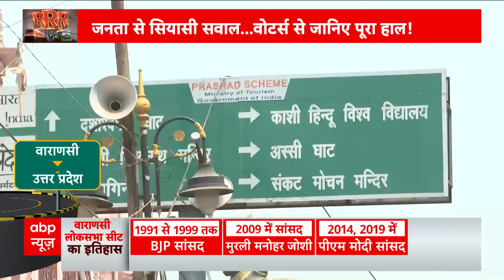Loksabha Election 2024: बाबा विश्वनाथ की नगरी में जनता किसका करेगी विजयतिलक ? | ABP News | Breaking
काशी के दिल में सियासत है..यहां का मिजाज राजनीतिक है..और जब सामने कैमरा और माइक हो तो वाराणसी के ज्ञान का भंडार अपने आप फफक फफककर बाहर निकल पड़ता है..सांस्कृति और धार्मिक लिहाज के साथ सियासत में काशी की पहचान पूरी दुनिया जान चुकी है..आज एबीपी न्यूज के चुनावी शो ट्रिपल आर का पड़ाव भी काशी है..जहां मां गंगा की गोद  में पहुंचे श्रद्धालु बताएंगे कि 24 में किसकी सरकार बनाएंगे..तो आइये बनारस की तंग गलियों से लेकर विश्वनाथ कॉरिडोर तक के सफर और जनता के मूड मीटर को देखते हैं..